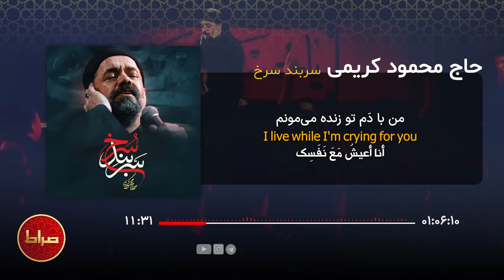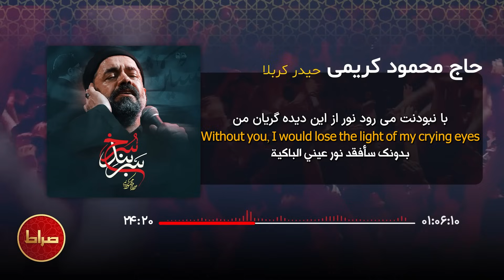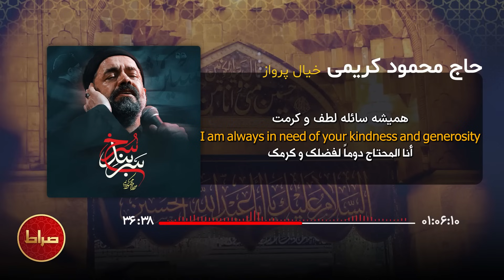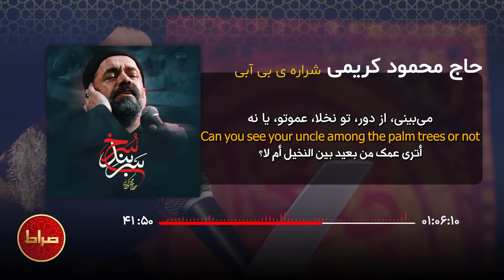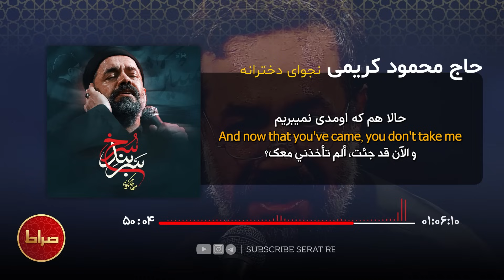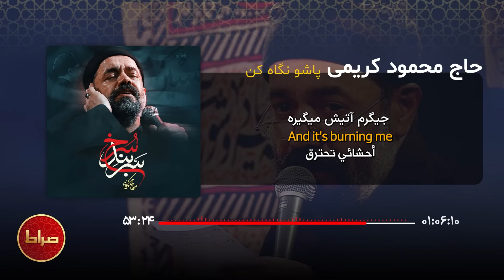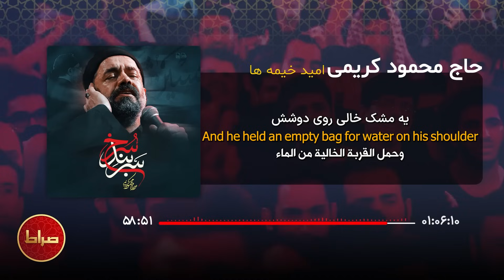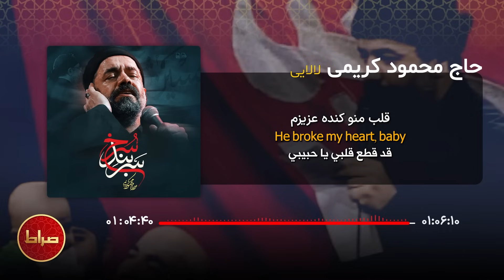🎞️حاج محمود کریمی | مجموعه ی کامل "سربند سرخ" | ویژه مداحی های استودیویی محرم الحرام 📻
🏴 در ایام محرم با صراط همراه باشید!
مجموعه ی "سربند سرخ"  شامل آثار محبوب و ماندگار حاج محمود کریمی در ایام عزاداری سید الشهدا امام حسین علیه السلام است که در سال های مختلف برگزار و اجرا شده است.
همچنین این آثار با ترجمه عربی فارسی انگلیسی برای شما دوست داران اهل بیت تهیه و تدوین شده است.
برای دسترسی به ویدیو های این آثار استدویی و دیگر آثار محرم الحرام با ترجمه عربی و انگلیسی ، لینک های موجود در کپشن را دنبال کنید!

00:00  :      آتش عشق
04:13  :      تو خیمه هنوز
08:08  :      سربند سرخ
12:24  :      به پای پرچم سرخت
14:59  :      تو امید منی
18:11  :      شکوه حرم
22:26  :      حیدر کربلا
25:57  :      علمدار
29:40  :      مدار عشق
33:34  :      خیال پرواز
37:39  :      به عمه گفتم میرم
40:27  :      شراره ی بی آبی
45:12  :      شیعتی
48:32  :      نجوای دخترانه
52:32  :      پاشو نگاه کن
56:53  :      امید خیمه ها
01:01:21  :      لالایی

🔗 لینک ویدیو ها 🎞️ :
🎞️ ویدیو نماهنگ استودیویی " آتش عشق "